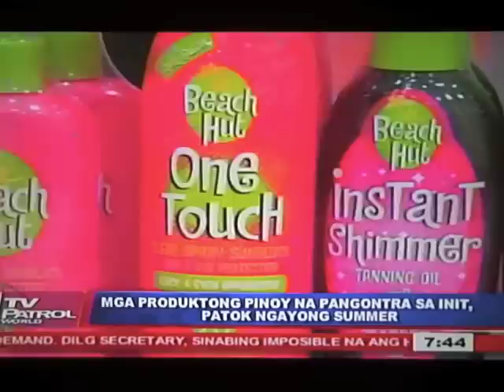Beach Hut in TV Patrol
Beach Hut is featured in TV Patrol World March 2009!